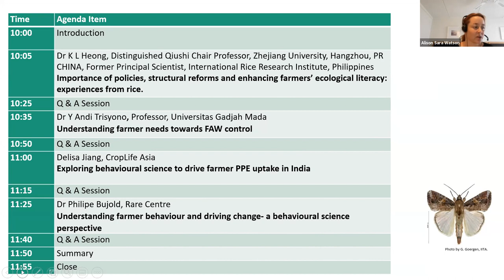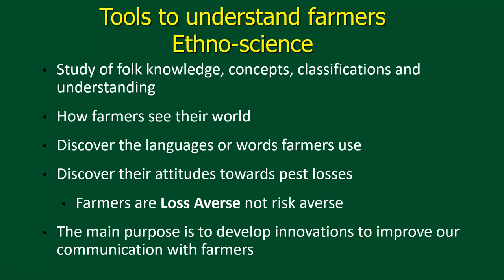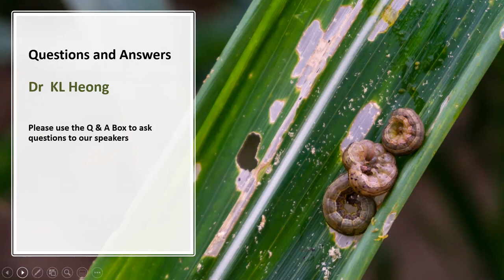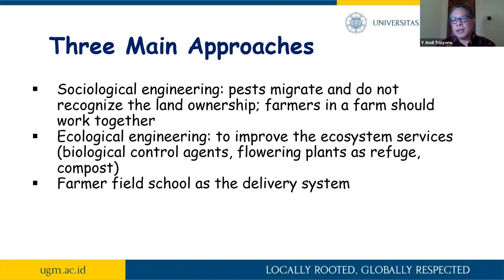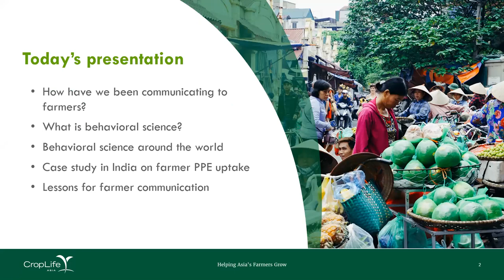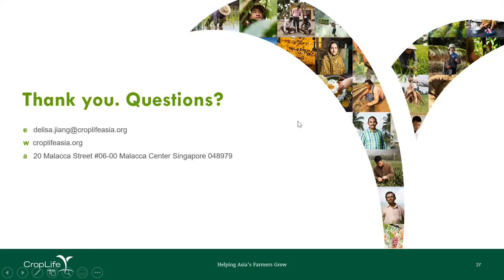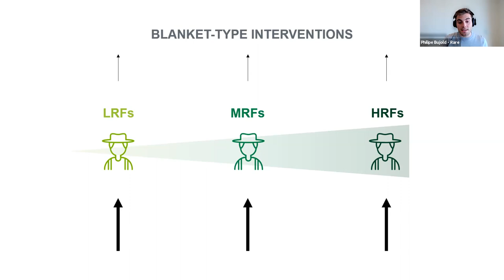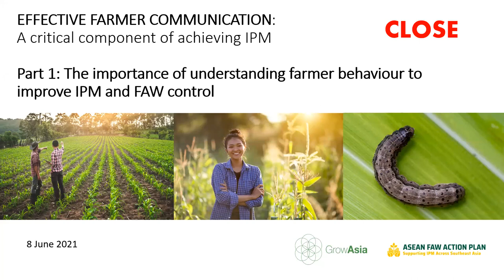Effective Farmer Communication (Part 1): Understanding Farmer Behavior to Improve IPM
Understanding farmer behavior is critical to designing effective communication and policy programs for integrated pest management (IPM) and fall armyworm (FAW) control. In this session, we feature four fantastic speakers to share insights on how we can more effectively connect with farmers on integrated pest management.

Speakers include:
◾ Dr KL Heong - Zhejiang University
◾ Dr andi trisyono - Universitas Gadjah Mada (UGM)
◾ Delisa Jiang - CropLife Asia
◾ Dr Philipe Bujold - Rare Center for Behavior & the Environment